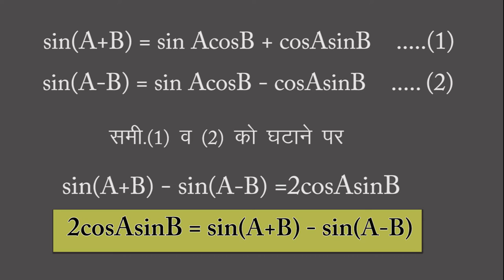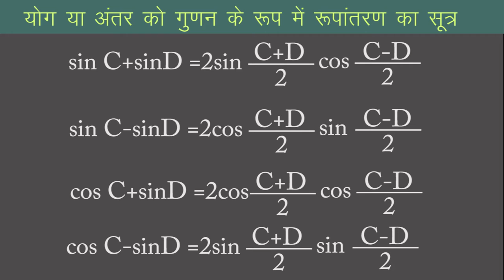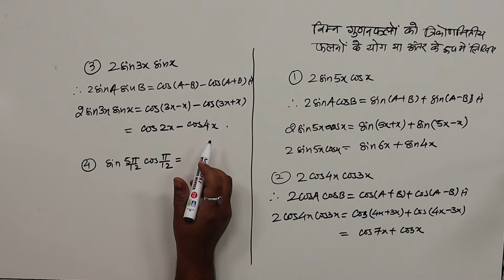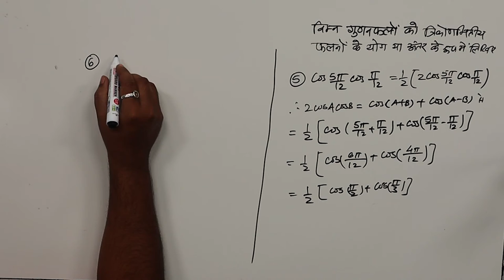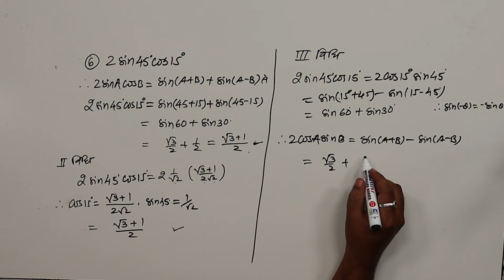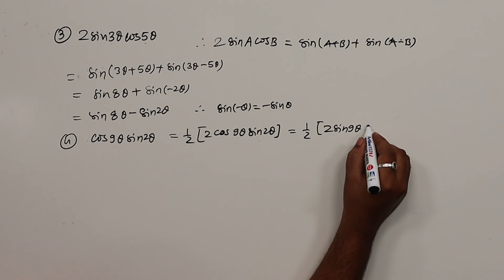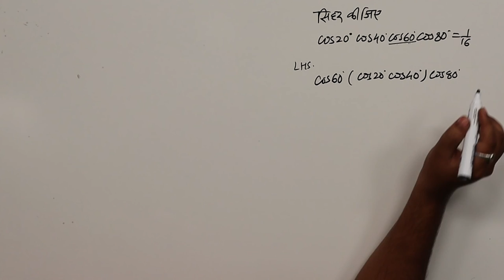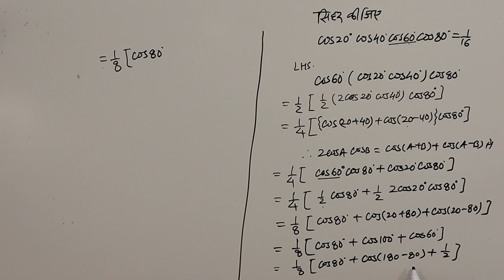CLASS 11th MATHS | CHAPTER TRIGONOMETRIC FUNCTIONS | त्रिकोणमितीय फलन